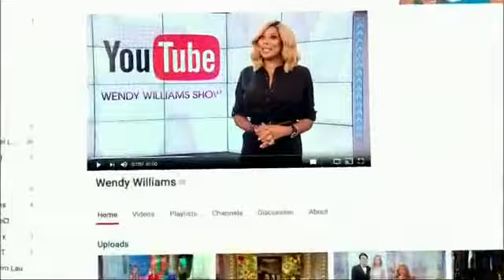Marc Anthony & Wife Separate | The Wendy Williams Show SE8 EP46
Airdate: Nov. 21, 2016
Hot topics; Bevy Smith, Robert Verdi and Lloyd Boston discuss fashions at the American Music Awards; Carla Hall (The Chew (2011)) brings sweet holiday treats.